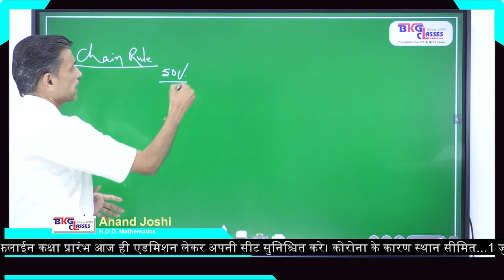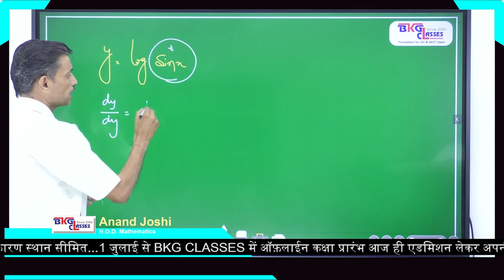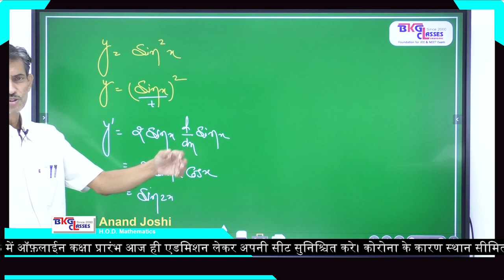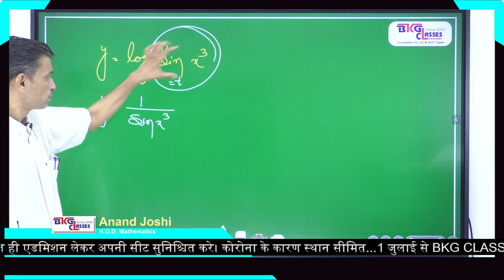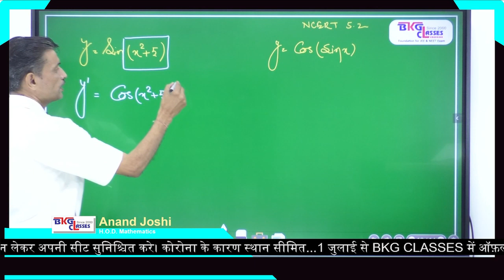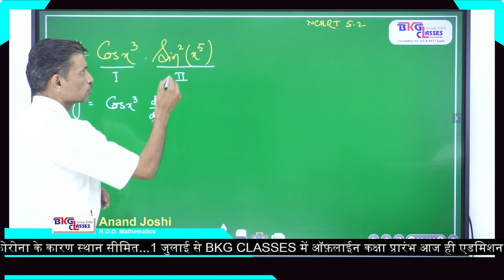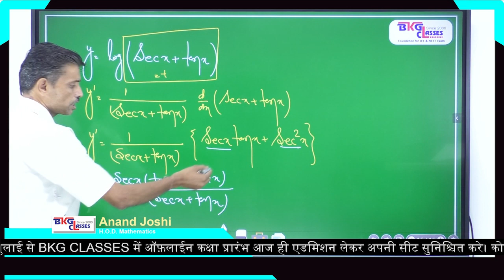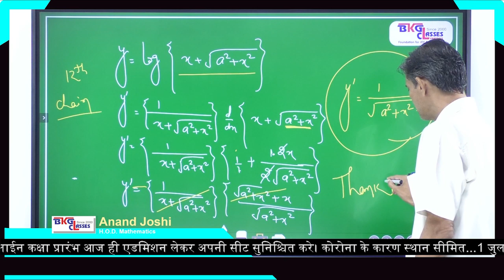CLASS 11th and 12th Topic - Chain Rule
Topic - Chain Rule